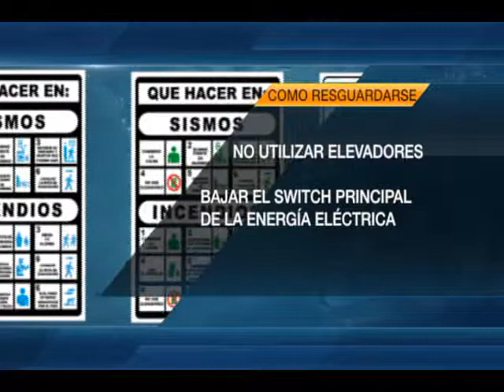Bajio Noticias - ¿Qué hacer en caso de sismo?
Conoce las recomendaciones para salvarguardar su vida cuando se presenta un sismo